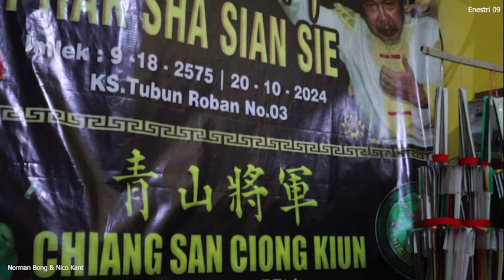HARI KEBESARAN SIFU PHAK SHA SIAN SIE SINGKAWANG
terima kasih anda telah menonton video ini sampai selesai semoga bermanfaat